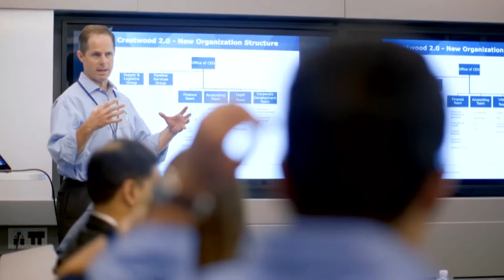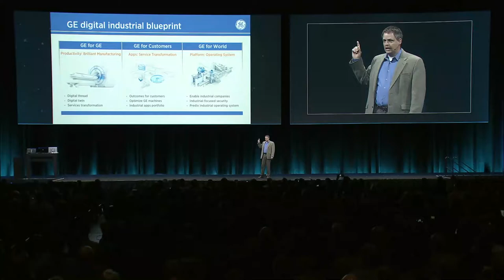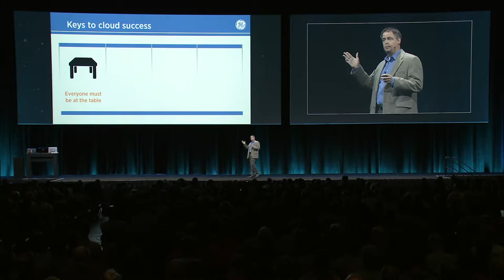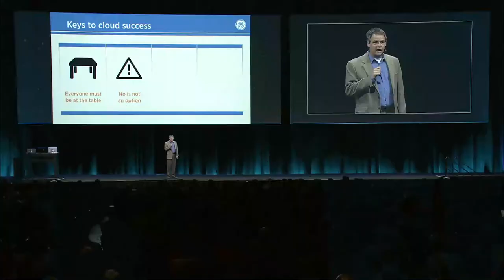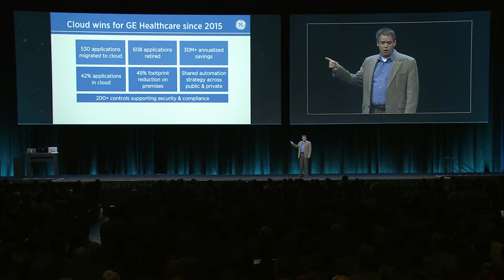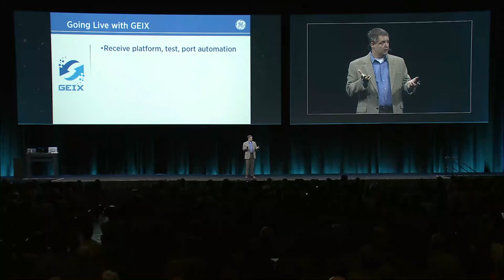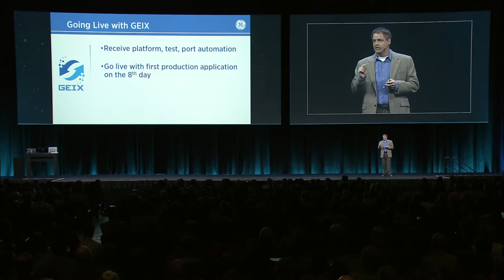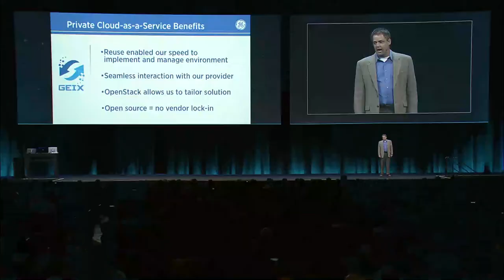GE Healthcare Accelerates to Cloud on Openstack Platform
When your business supports many legacy apps and you want the cost model of cloud but the challenges of force fitting into AWS is not worth the return? Where do you turn? How long do you have to wait for a viable solution? And how much rework?